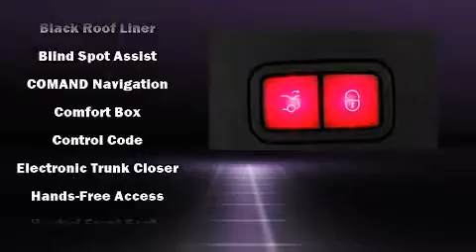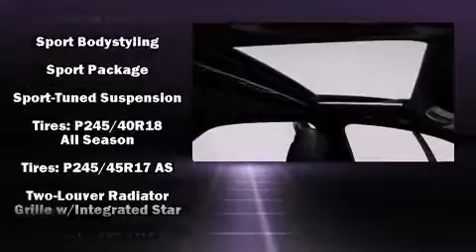2016 Mercedes-Benz E-Class E350 4MATIC Sport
Feldmann Imports
4901 American Blvd W

Introducing the 2016 Mercedes-Benz E-Class. This 4 door, 5 passenger sedan will allow you to take command of the road with confidence! A 3.5 liter V-6 engine pairs with a sophisticated 7 speed automatic transmission, and for added security, dynamic Stability Control supplements the drivetrain. A wealth of standard features means that you no longer have to sacrifice. Like heated seats, power trunk closing assist, a tachometer, a power seat, an automatic dimming rear-view mirror, blind spot sensor, cruise control, and power windows. For drivers who enjoy the natural environment, a power moon roof allows an infusion of fresh air. Audio features include a CD player with MP3 capability, steering wheel mounted audio controls, A 10 gigabyte hard drive, and 14 speakers, providing excellent sound throughout the cabin. Mercedes-Benz ensures the safety and security of its passengers with equipment such as: dual front impact airbags, front SIDE impact airbags, traction control, anti-whiplash front head restraints, a security system, an emergency communication system, and 4 wheel disc brakes with ABS. Brake assist technology provides extra pressure when applying the brakes. Our knowledgeable sales staff is available to answer any questions that you might have. They'll work with you to find the right vehicle at a price you can afford. Come on in and take a test drive!